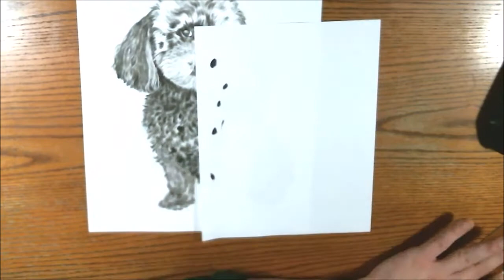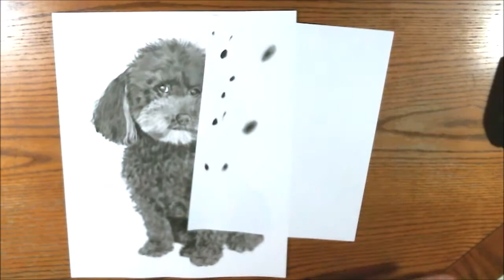Time Lapse Video of the Painting Molly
"Molly:
Oil on 11" x 14"
Dry Brush Technique